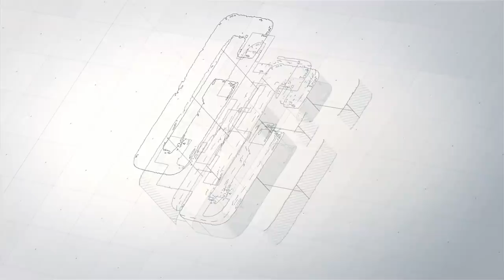Ghaite Baau | Loman Sagar Regmi | Nepali Stand- Up Comedy | Nep-Gasm Comedy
Here in this 138th Episode of Nep-Gasm stand-up comedy, we have the new comedian in town, Mr. Loman Sagar Regmi

Also, don't forget, We are bringing you a stand-up comedy series, which will be released on Thursday of every other week.

Note*: Uploading any video of Nep-Gasm to any other channel is strictly prohibited. If found, then action will be taken through the federal law of Nepal.

Only embed and share any video from Nep-Gasm is allowed.

Support us and provide us with feedback so that we can deliver some good humor to you guys.

A big thanks to Celebrity Management Nepal and Chiya Bagan for their support.

Media Partner
Khabar Hub

CAST:
Loman Sagar Regmi

PROJECT HEAD:
Rupesh Shrestha

CAMERA/LIGHTS:
Hritik Singh Thakuri
Sachin Sharma

EDITOR:
Bhuwan Lamsal
Ukesh Lamsal

PRODUCTION MANAGER:
Ashish Shahi

EXECUTIVE PRODUCER:
Subash Pradhan

DIRECTOR
Gyanendra Raj Mishra
Sharad Shrestha